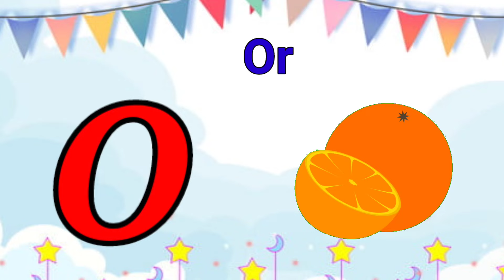ABC Phonics Song | Toddlers learning video | A for Apple | Nursery Rhymes | Alphabet Song